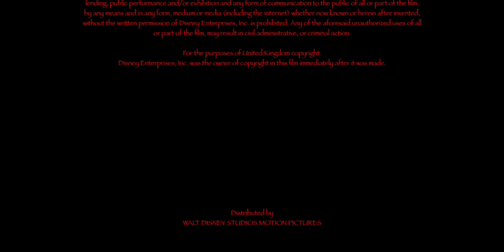Disney Film Studios (2025) (SBF2K6 AU) (Disney Eclipse 2: The End of the Zombies Closing Variant)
This is for ​⁠​⁠​⁠​⁠​⁠​⁠​⁠​⁠​⁠​⁠@SpongeBobFanatic2K6

NOTE: Fan-made.

Distributor: Disney Film Studios

Production-Companies: 21 Laps Entertainment, Lord Miller Productions, Prime Focus, Mercury Filmworks and DNEG Animation

Credit to The Walt Disney Company for the logo.

"Disney Eclipse 2: The End of the Zombies" (2025) (SBF2K6 AU) - Working on Storyboard: November 19, 2021-October 17, 2022 and Working on Animation: June 21, 2023-November 17, 2024

Technical release: May 7, 2025
Digital release: June 3, 2025
DVD release: June 10, 2025
Blu-ray release: June 10, 2025
4K Ultra HD Blu-ray release: June 10, 2025
Disney+ Availability Content: May 7, 2025-present

Genres: Violence/Animation

Rated PG-13 (United States)
Rated 14A (Canada)
Rated 12 (United Kingdom)
Rated M (Australia)
Rated B (Mexico)

Runtime: 200 minutes (2 hours 40 minutes)
Color: Color by (Deluxe)
Aspect ratios 2:1
Language: English
Country: United States

(full cast and crew coming on ABC)